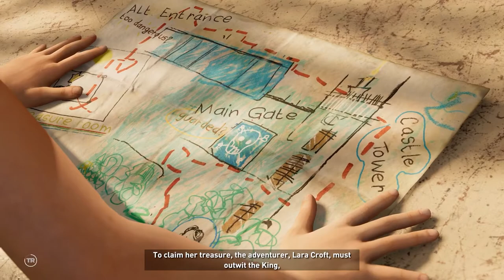SHADOW OF THE TOMB RAIDER Walkthrough Gameplay Part 2 - PS5 || NAMNO GAMING || NO COMMENTARY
🔹SHADOW OF THE TOMB RAIDER Walkthrough Gameplay Part 1

Shadow of the Tomb Raider Full Gameplay Walkthrough Part 2. This series will include the full game story of Shadow of the Tomb Raider from beginning to ending. These videos will cover all main story missions within Shadow of the Tomb Raider Plot.

Set shortly after the events of Rise of the Tomb Raider, its story follows Lara Croft as she ventures through the tropical regions of the Americas to the legendary city Paititi, battling the paramilitary organization Trinity and racing to stop a Mayan apocalypse she has unleashed.